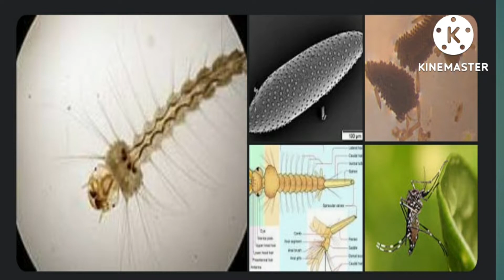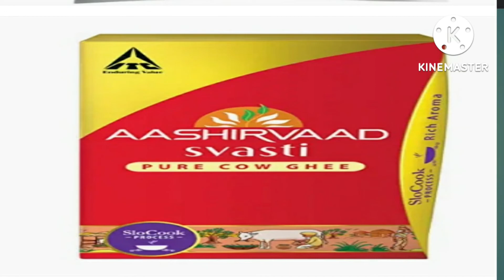వర్షాకాలంలో దోమల నుండి ఈ విధముగా కాపాడుకోండి @niharikas world 9